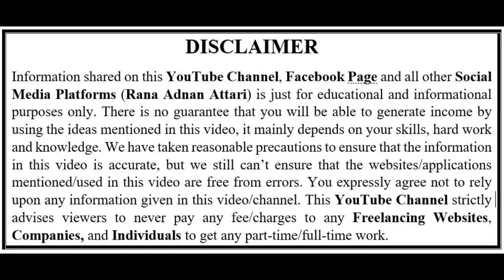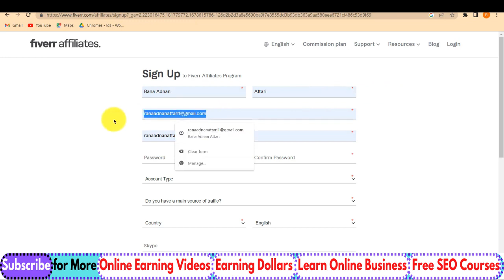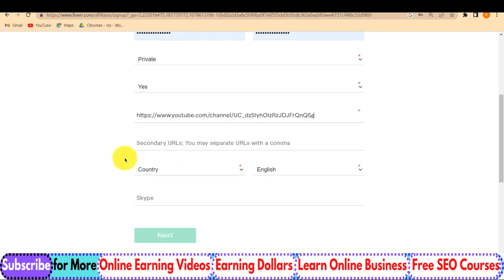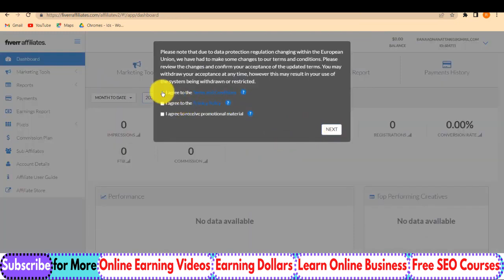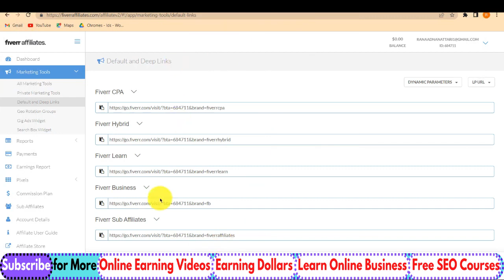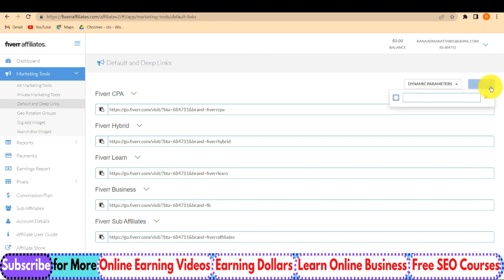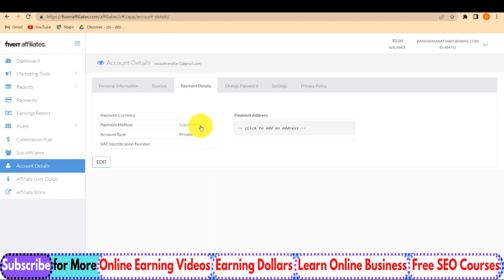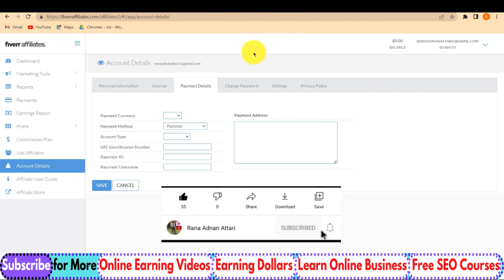Online Copy Paste kaam karo or Rozana 5600 Kmao | Fiverr Affiliate Marketing Link Promotion -Rana sb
Online Copy Paste kaam karo or Rozana 5600 Kmao || Copy Paste Online Work 2023 || Fiverr Affiliate Marketing Link Promotion || Copy Paste karke Paise kaise Kamaye || Copy Paste Online Jobs at Home

In this video, I will tell you about Copy Paste Work on fiverr by doing Fiverr Affiliate Link Promotion in Pakistan without Investment in 2023. You will learn the method of doing simple copy and paste work on Fiverr. Fiverr is the best Online Earning Website that provides online Copy Paste Online Jobs at Home.

I assure you that after watching this Online Earning in Pakistan 2023 Tutorial, you will be able to Make Money Online without investment On Mobile and Laptops.